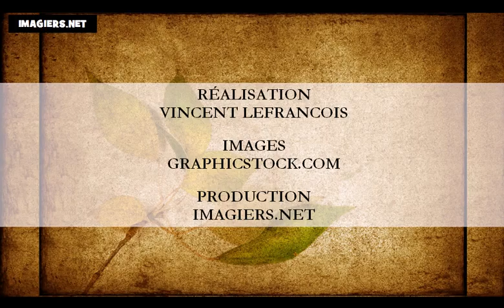Учим француски = азбука